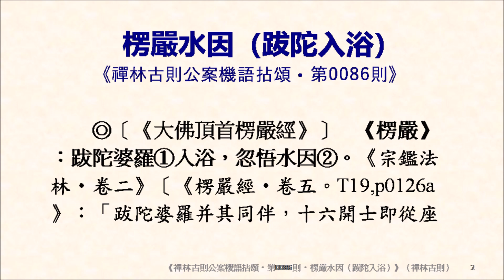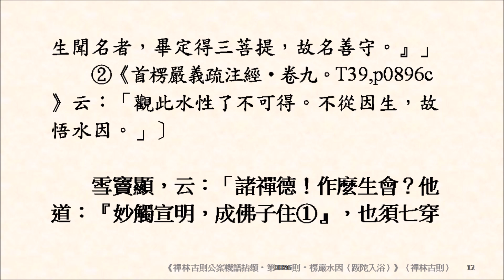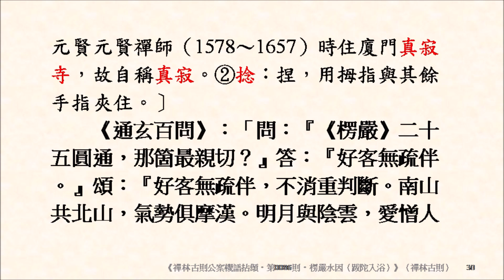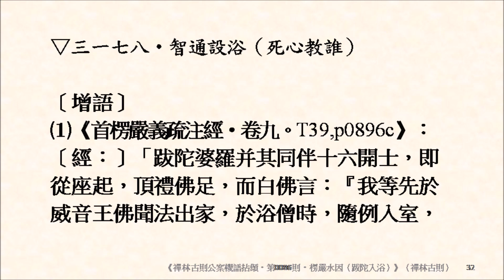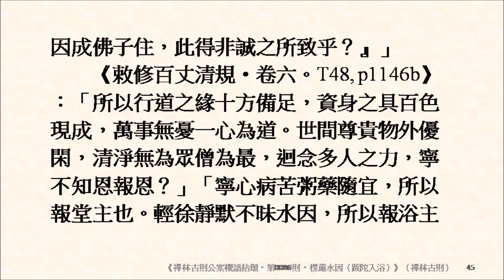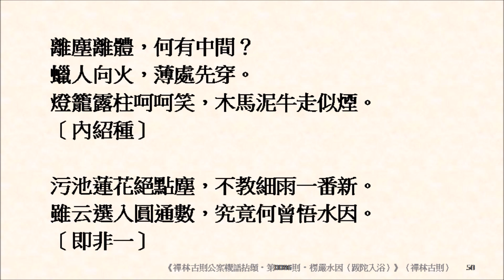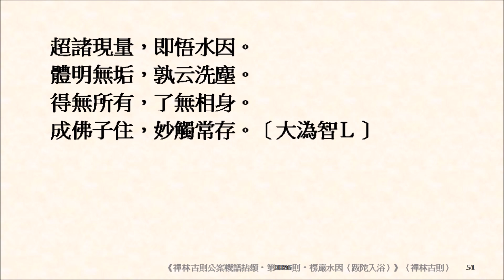《禪林古則公案機語拈頌‧第0086則‧楞嚴水因（跋陀入浴）》跋陀婆羅入浴，忽悟水因。